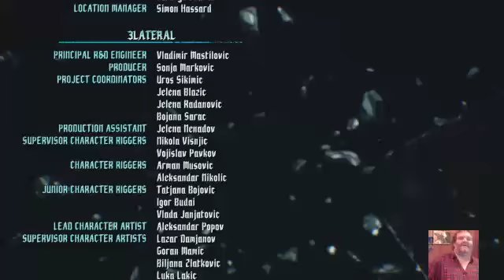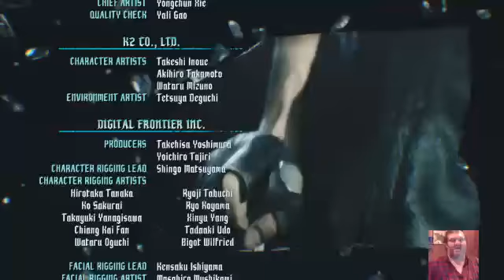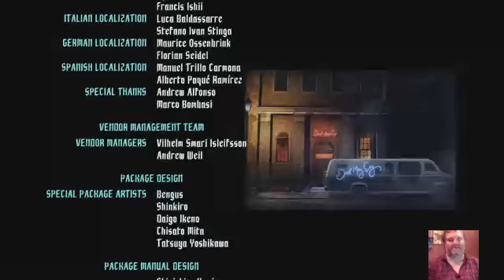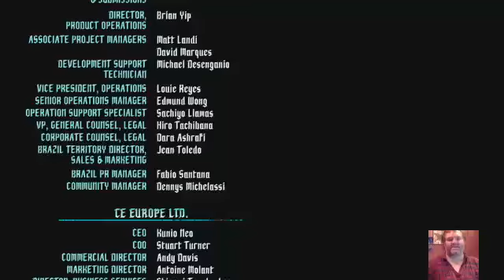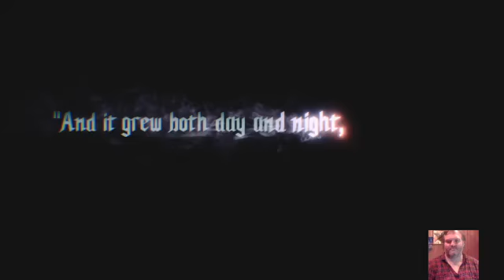devil may cry 5 ps4 slim gameplay live stream pt8 final